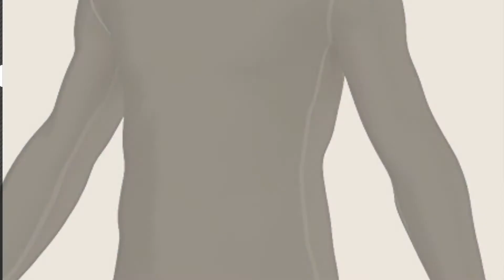Adidas Techfit For Men // New And Popular 2017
New! 2019 Black Friday / Cyber Monday Men Deals and Updates.

Black Friday / Cyber Monday adidas Performance Men's Techfit Base Layer Shorts Tights, Medium, Black by adidas

Black Friday / Cyber Monday adidas Performance Men's Techfit Base Layer Short Sleeve Tee, Large, Black by adidas

Black Friday / Cyber Monday adidas Performance Men's Techfit Base Layer Long Sleeve, Medium, Black by adidas

Black Friday / Cyber Monday adidas Performance Men's Techfit Compression Long Tights, Black, Medium by adidas

Black Friday / Cyber Monday adidas Performance Men's Techfit Base Layer Sleeveless Tee, Large, Black by adidas

Black Friday / Cyber Monday adidas Mens Adidas men's training techfit base fitted tee, Core Heather/Print, S by adidas

Black Friday / Cyber Monday Adidas Men's Techfit Base Tight Shorts, Black, 2XLarge by adidas